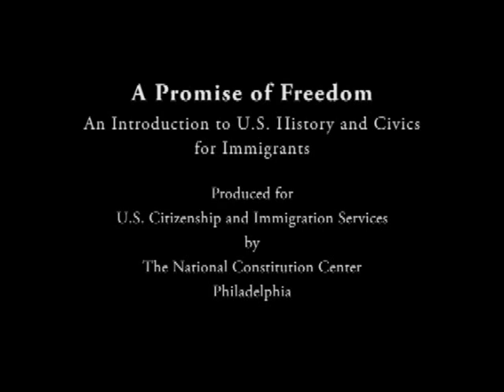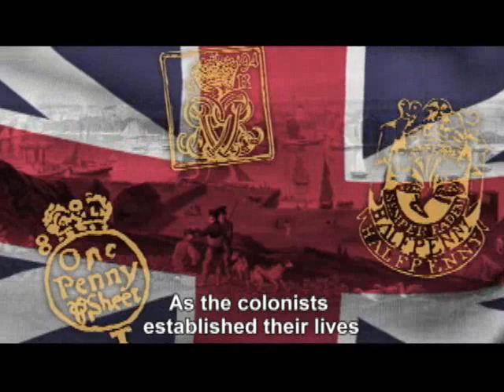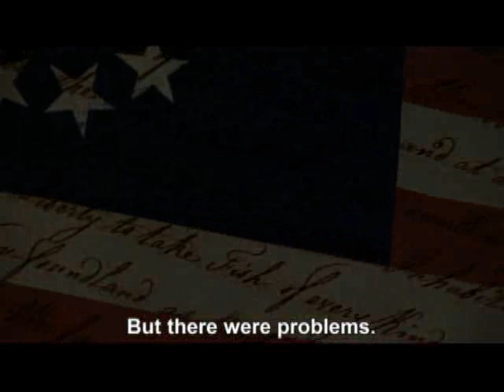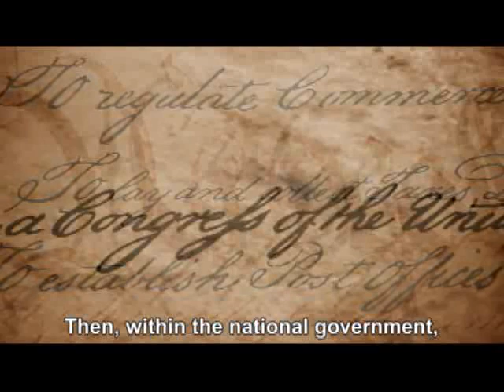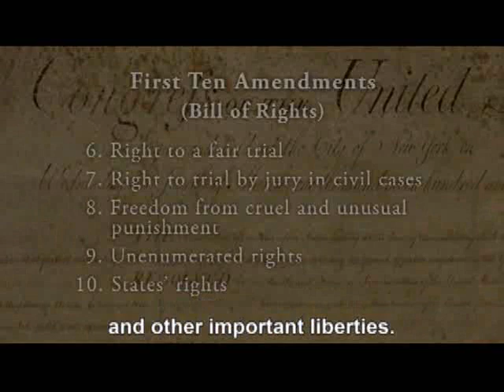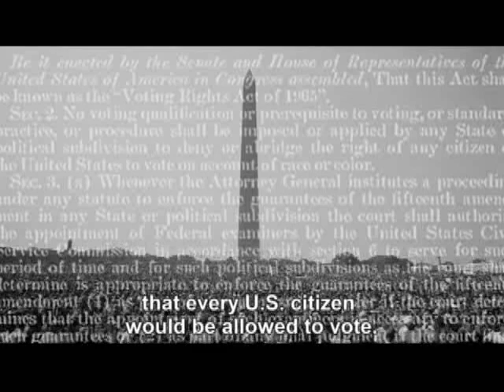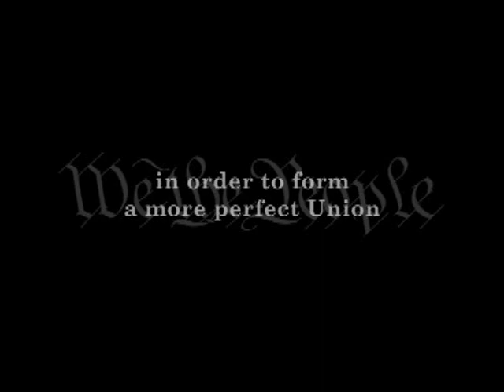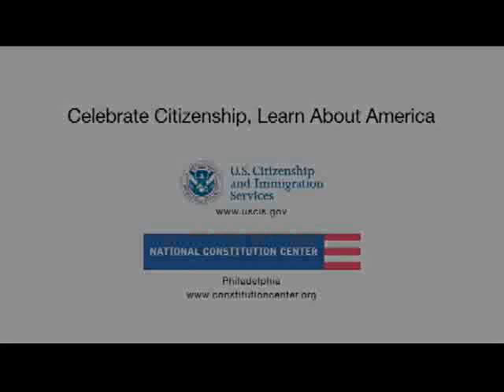A Promise of Freedom